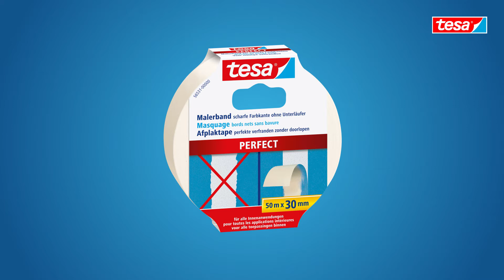tesa® Masquer - Ruban de masquage universel : peindre avec précision !